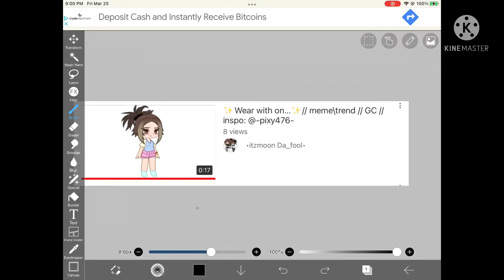O MAH GAWWW 😨😨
i am now superior 😍